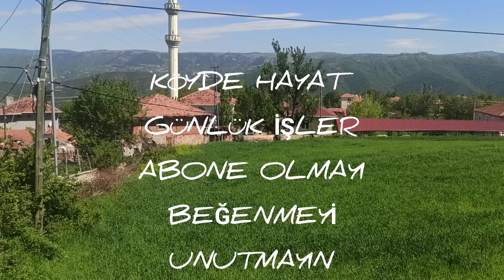KIŞA HAZIRLIK, SICAKLAR BAŞLADI, FİDE DİKİM YERİ HAZIR....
KÖYDE YAŞAM
KÖY HAYATI
KÖY HAYATI MUHTEŞEM